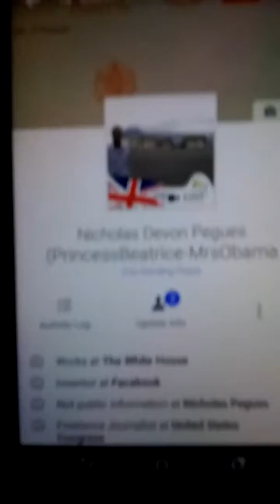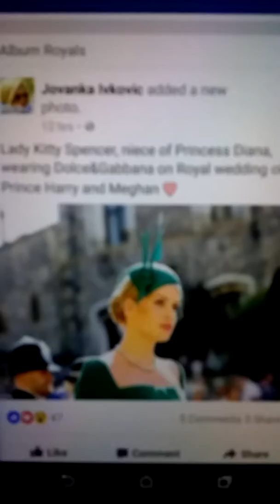The White House - Niece of Princess Diana Attending The British Royal Wedding On May 19th 2018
Copyright Credits to Original Memphian Nicholas Pegues 2018